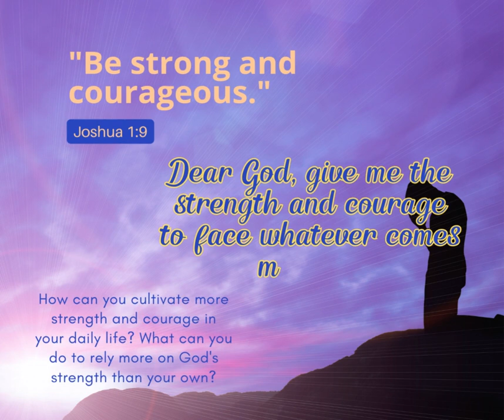15-second Daily Scripture & Prayer | 2Joshua 1:9 🛡️ "Be strong and courageous. Do not be afraid." 🦁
Joshua 1:9 🛡️ "Be strong and courageous. Do not be afraid." 🦁💪 Courageous
Resolve: Embrace challenges with bravery, for God's presence dispels fear, leading to triumph.

Joshua 1:9 🛡️ "Conquer Fear with Courage ⚔️ FearlessFaith"
Today's verse reminds us to stand strong in the face of fear. God's presence empowers us to triumph over challenges.